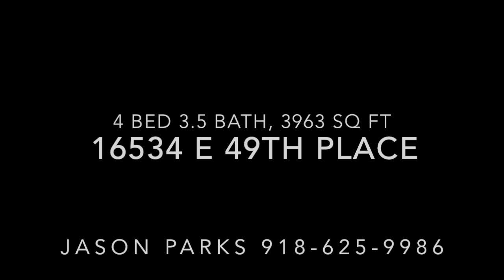16534 E 49th Place drone video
Drone video for 16534 E 49TH PLACE
Video done by Michael Portman